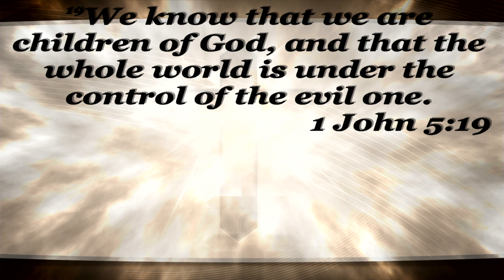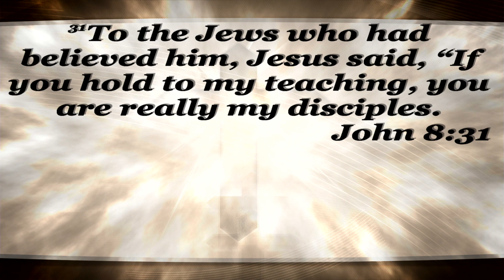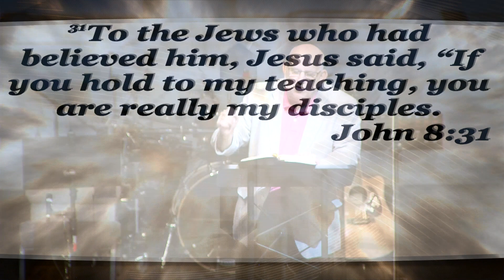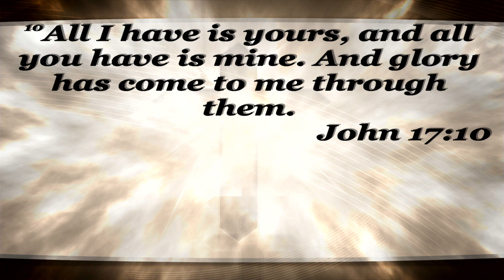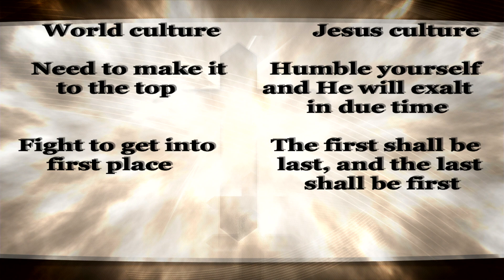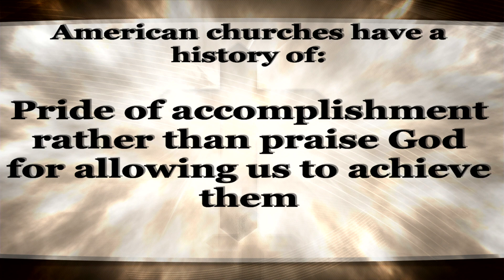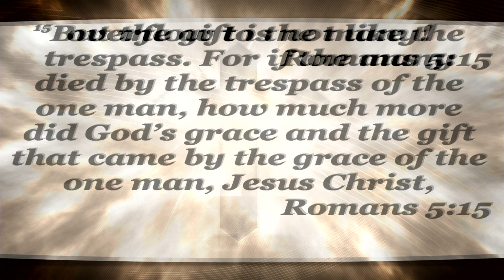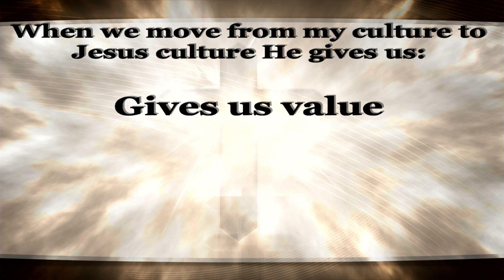"The Clash of Culture"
Christian Life Center
April 10 at 11:25 AM ·
This coming Sunday is Palm Sunday and in my opinion this is such an important day. On this day over 2,000 years ago Jesus was led through the streets of Jerusalem riding on the back of a donkey. He was being hailed as a king and the crowds were cheering for Him, laying palm branches down as He passed by. It’s so interesting how quickly things changed for Him. I am so thankful that just because the crowds changed, Jesus didn’t change His mind and refuse to go to the cross for my sins and yours.

This is a great example of how people are subject to their culture which is what I want to speak to you about in my sermon,"The Clash of Culture". The definition of culture is “The set of shared values, attitudes, goals and practices that characterizes an organization”. I want to show you from scripture the difference between the culture of the world VS the culture of Jesus. Through this I want to help us discover as millions have done that Jesus is not only as real as the bible says He is, but that He loves us as much as the bible says He does.

I am so grateful that Palm Sunday wasn’t the end; He completed the job by going to the cross and was buried but not for long, He didn’t stay there and after 3 days He was resurrected just as He said He would and we get to celebrate that next week.

Love,
Pastor Crowder